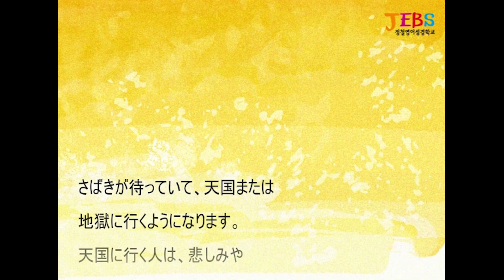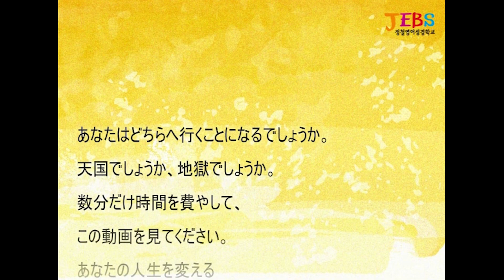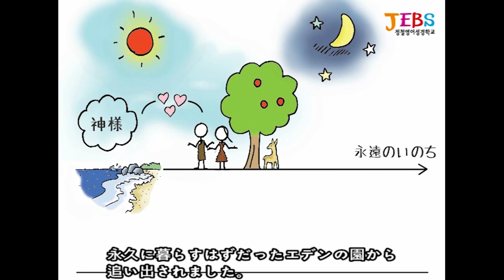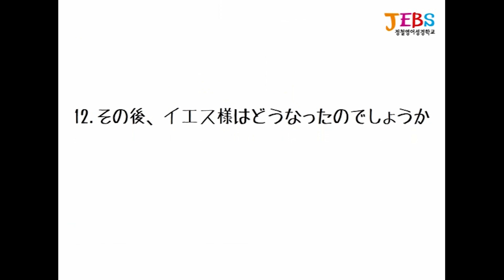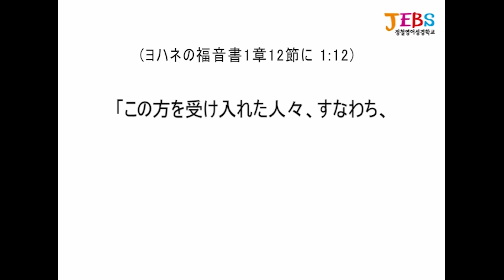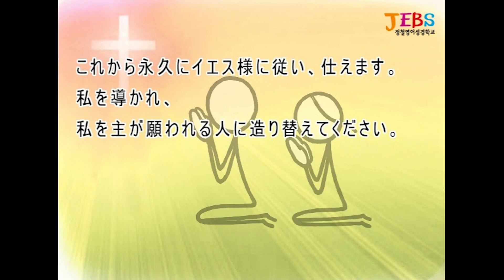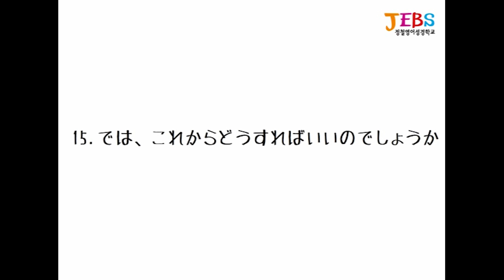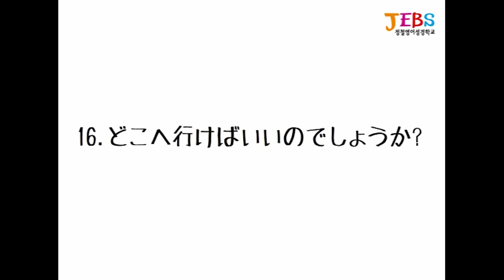일본어 Ver. 애니메이션 [GPS 영어로 복음 전하기]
정철의 42일 특강 「GPS 영어로 복음전하기」